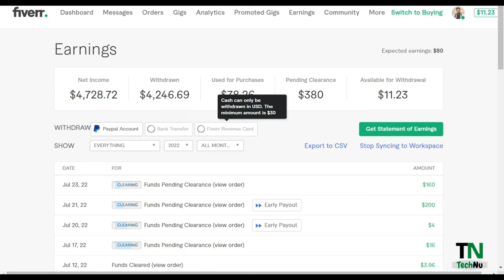How to withdraw money from Fiverr। Fiverr Payment Method । Fiverr Revenue Card । TechNu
How to withdraw money Fiverr । Bank Transfer vs Fiverr Revenue Card । Fiverr Withdraw । TechNu